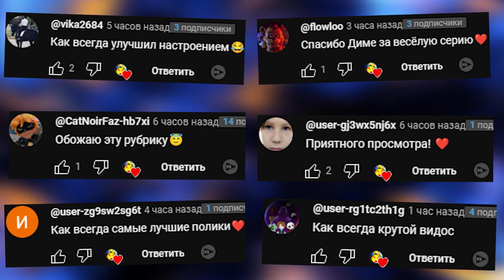Я ПРОЖИЛ 5 НОЧЕЙ С АНИМАТРОНИКАМИ В ПИЦЦЕРИИ ФРЕДДИ FNAF COOP ВЫЖИВАНИЕ В МАЙНКРАФТ ► MINECRAFT